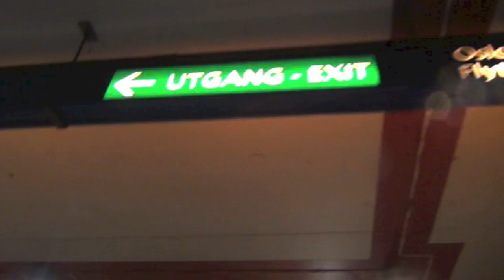Oslo City Transport Today - A Hive of Activity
Oslo City is increasingly growing from a commonly known low populated, quiet, crime free City to a exhibit qualities of all other developed Cities in the world. Today, I took a quick evening ride on the underground train and a little walk to a few places around the Centre.